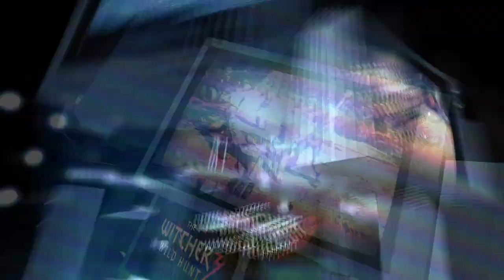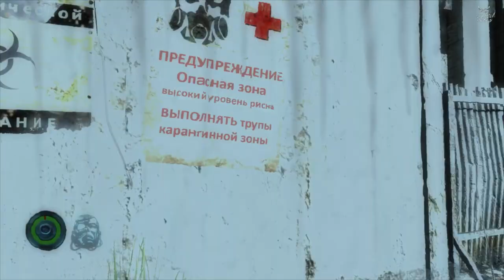Chasing Dead - Давненько я не видел такого дерьма.. xD